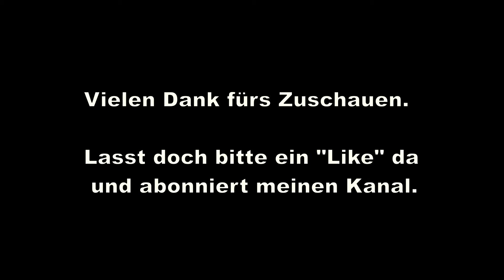Maus von Cobi [GER]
Die Maus war ein deutscher Panzer im zweiten Weltkrieg. Entwickelt zum Ende des Krieges

Cobi hat ihn mit Klemmbausteinen im Programm.
Es ist ein sehr schönes und gelungenes Modell.
Außerdem ist ein Bonuscode für das Onlinespiel World of Tanks mit dabei.